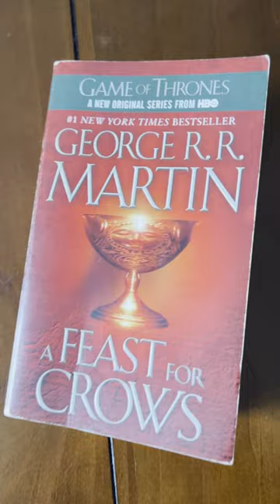A Feast for Crows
The most underrated fantasy book?